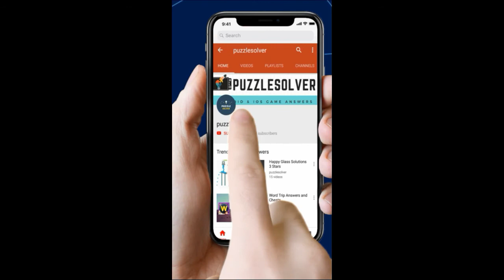Word search Sounds Made by Animals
Word Search Pro Sounds Made by Animals Level Answers here

This Video Contains Reindeer Category Puzzle 1172 - Sounds Made by Animals